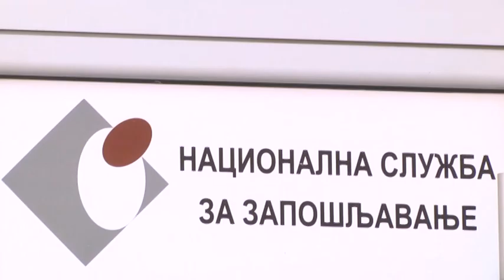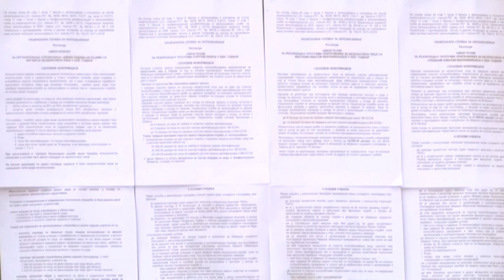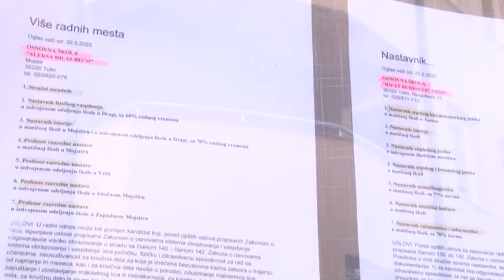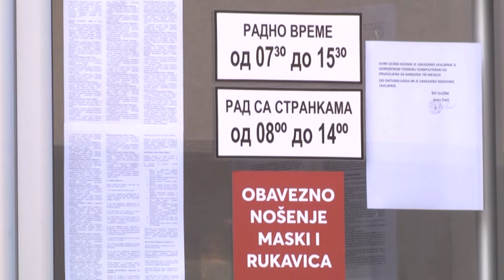Ispostava Nacionalne službe za zapošljavanje u Tutinu dobila status službe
Umjesto dosadašnje ispostave filijale Novi Pazar NSZ u Tutinu dobila je status službe. Samim tim i veća ovlašćenja i ingerencije uz mogućnost proširivanja istih.